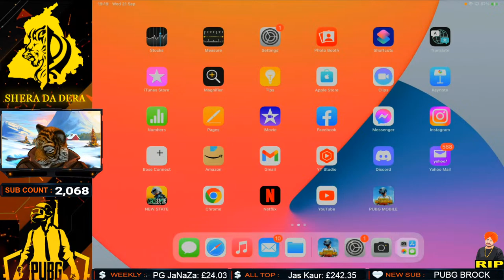$500 DIRHAM AND 5 PLANE CHALLENGE 🔥 CONQUEROR IN FIRST WEEKS 🔥 REAL PUNJAB YT IS LIVE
GIVEWAYS INFORMATION:

20 x ROYAL PASS AT 3K

We thank you for your continued support and love.